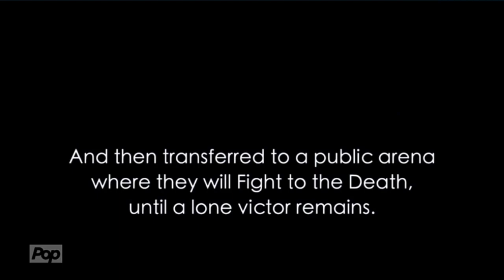Opening to The Hunger Games on Pop (9/11/21)